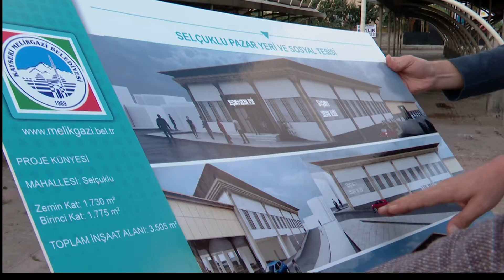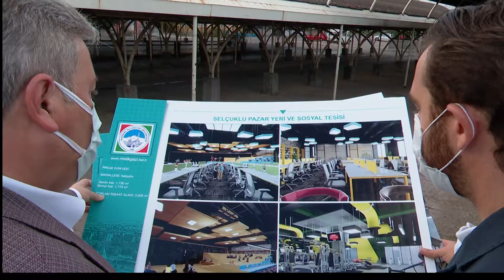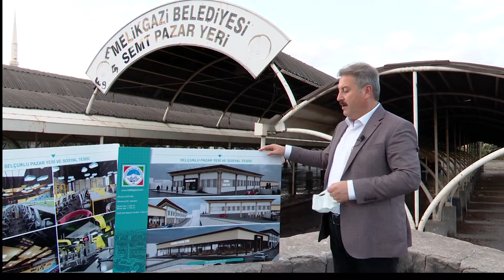Selçuklu pazaryeri yenilenecek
Melikgazi Belediye Başkanı Dr. Mustafa Palancıoğlu, Selçuklu Mahallesi’nde yer alan Selçuklu pazaryerinin yenilenerek çok amaçlı sosyal tesis hizmet binası olarak hizmet vereceğini söyledi.